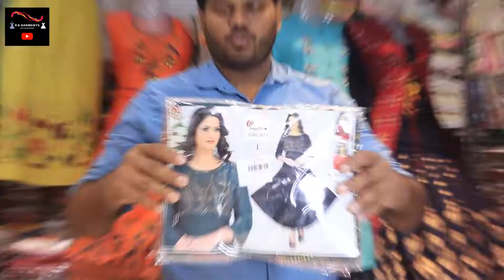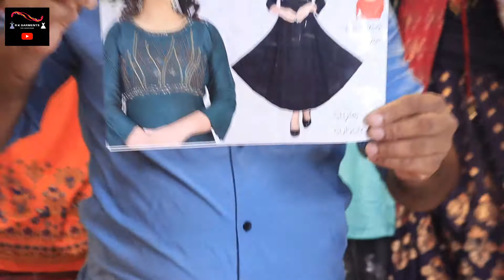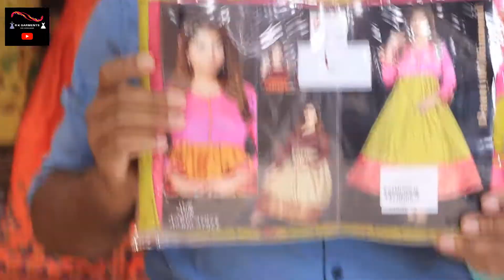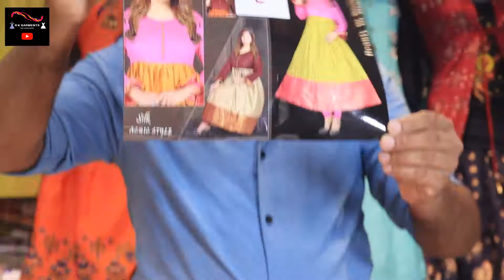KURTI NEW DESIGN LONG KURTI